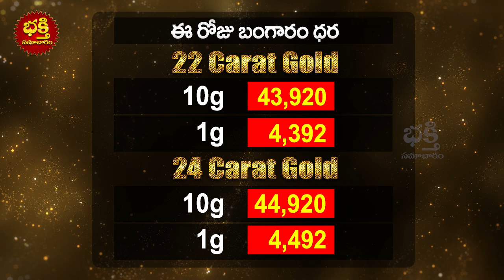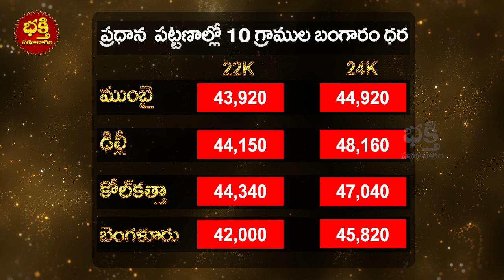గోల్డ్ రేట్ టుడే | Gold PRICE today in Hyderabad | Gold Rate TODAY in Vijayawada 26th MarchGOldRates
గోల్డ్ రేట్ టుడే | Gold PRICE today in Hyderabad | Gold Rate TODAY in Vijayawada 26 MarchGOldRates | bhakthi samacharam